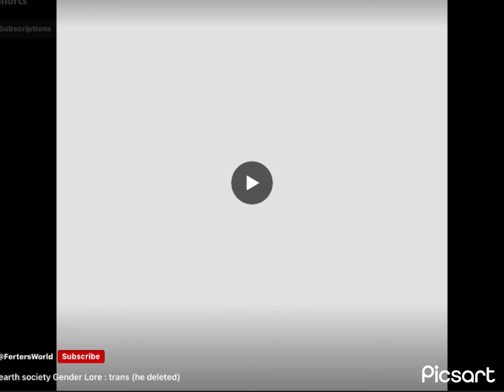Jender lore without lore